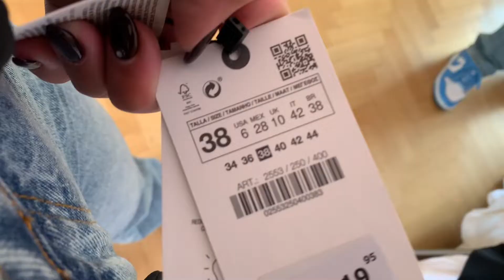IDEE OUTFITS AUTUNNO/INVERNO | morrilove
Eilaa,
Nuovo video dove vi mostro un po’ di idee outfits per questo periodo freddo.
Spero vi piaccia un bacio. ♥︎